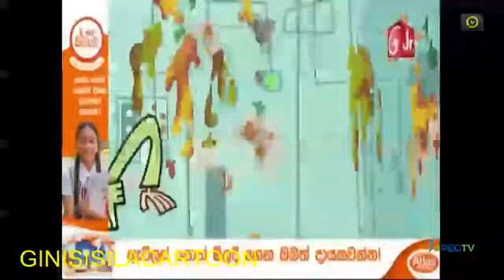ගෝල පුරේ - Gola Pure Sinhala Cartoon - Episode 01 - SP Creations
Gola Pure Sinhala Cartoon - Episode 01 - SP Creations